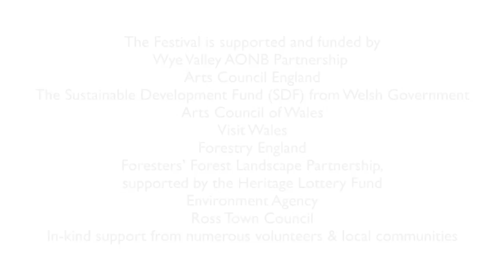Beavers in the Forest of Dean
Step inside the Beaver enclosure at the Greathough Brook and learn more about the trial and the effect these fascinating animals have on the landscape.

Filmed in late summer 2020 as part of the Wye Valley River Festival.